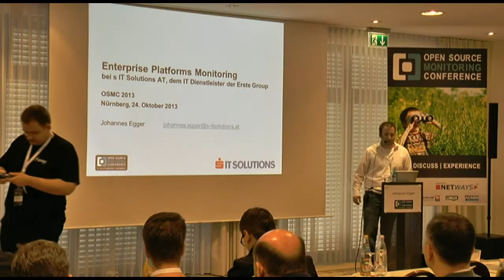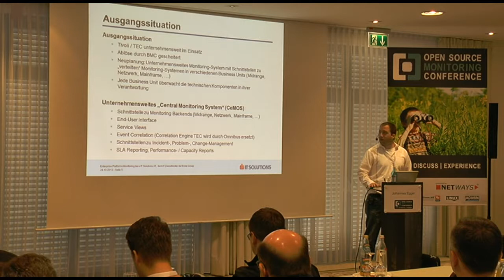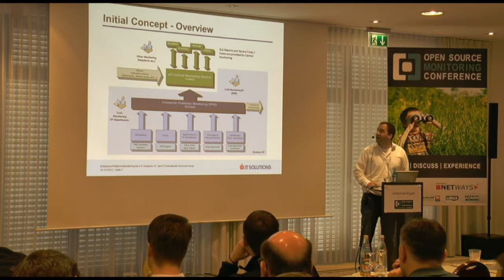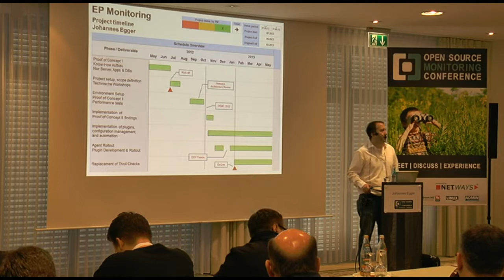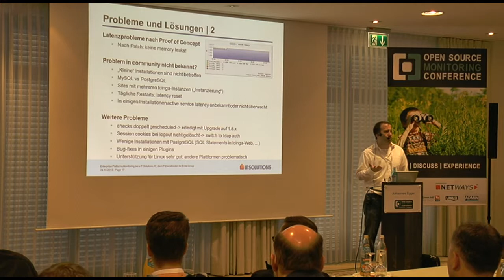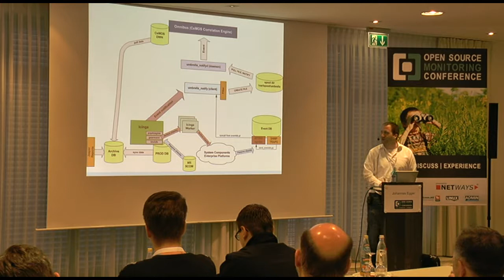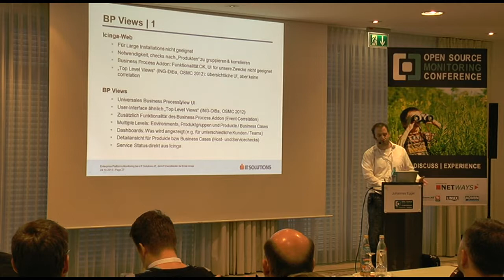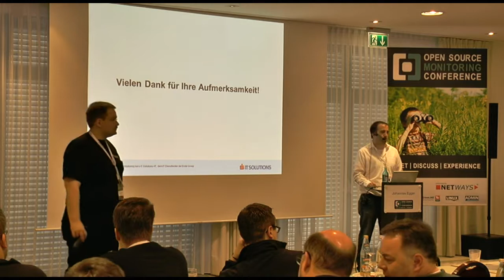OSMC 2013 | Johannes Egger: Enterprise Platforms Monitoring at s IT Solutions AT (DE)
Der Geschäftsbereich Enterprise Platforms des IT Dienstleisters s IT Solutions AT betreibt für die Erste Group eine große Anzahl an Systemkomponenten in den Bereichen UNIX, Windows, Applikationen, Datenbanken, Virtualisierung, Storage- und Hardware-Management. Für die Überwachung dieser Systemkomponenten kommt eine Icinga-Umgebung zum Einsatz. Derzeit werden etwa 46000 Host- und Servicechecks auf einer Umgebung durchgeführt, welche für 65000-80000 checks ausgelegt ist, Tendenz steigend.
Im Vortag wird ein Migrationsprojekt von Tivoli Endpoints auf Icinga mit Schwerpunkt auf die Probleme in Zusammenhang mit einer großen Icinga-Installation geschildert. Wesentliche Merkmale sind die (Teil-)Automatisierung der Konfigurationsgeneration aus der CMDB, die Zuordnung von Hosts zu verschiedenen Hostgruppen anhand unterschiedlicher Kriterien, die Automatisierung des deployments von Agents und Plugins sowie die Schnittstelle zum übergeordneten, unternehmensweiten Umbrella Monitoring.